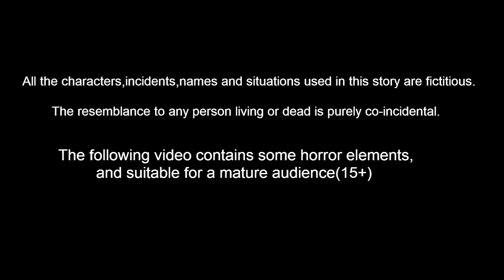ಾಪ ಗುಬ್ಬಚ್ಚಿ ಯಾತನೆ Kannada Moral Stories | Stories in Kannada | Lucy TV Kannada